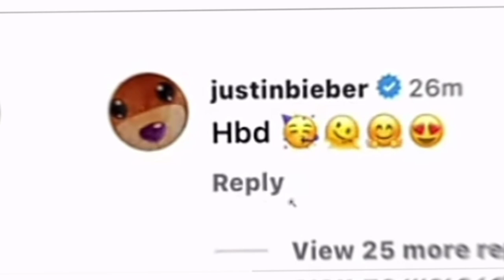Justin Bieber's CHEATING PARTNER REVEALED, Hailey Bieber Takes Drastic Action Selena Seeks Attention